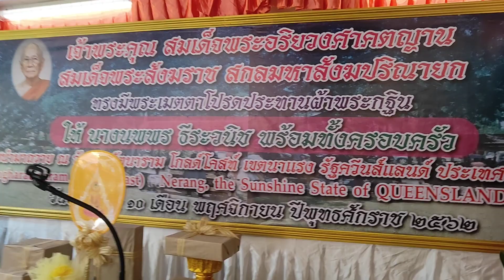ไปทำบุญที่วัดโกลด์โคสต์มาค่ะ11/10/63